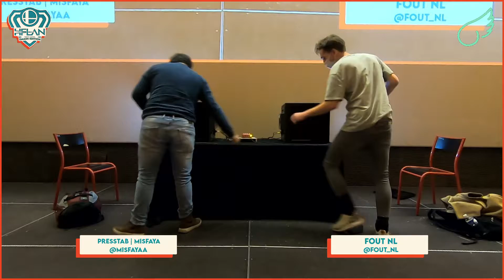Fout NL vs Misfaya – HFLAN 2021 – Pools